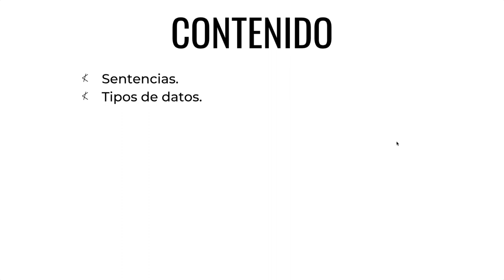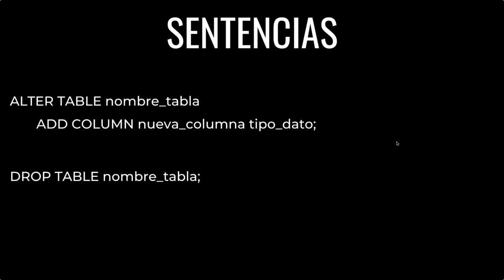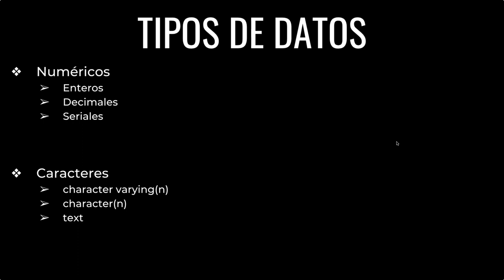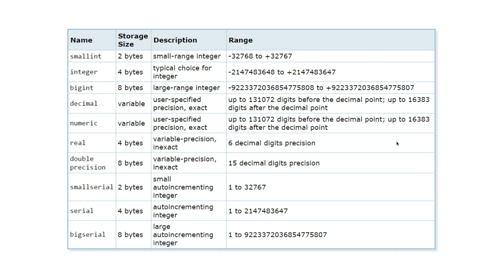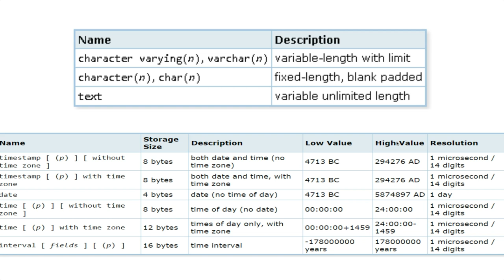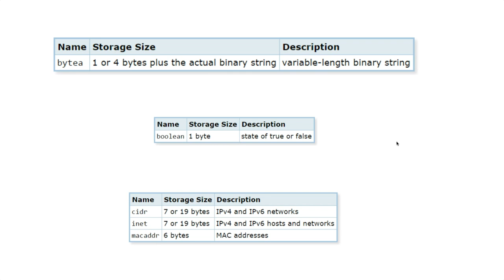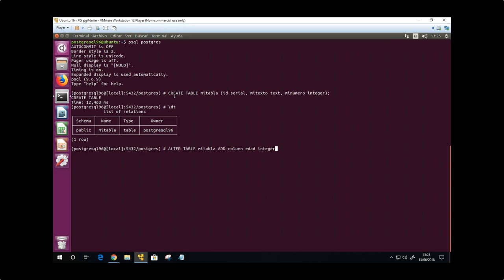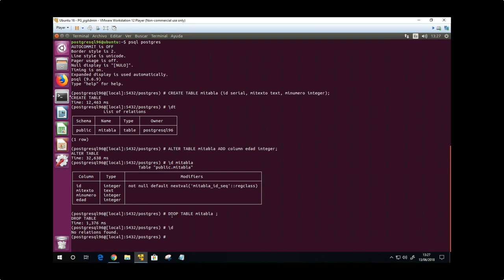CURSO de POSTGRESQL Clase 06: Estructura de DATOS - created by ABATIC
En el capítulo de hoy estaremos introduciéndonos en un nuevo tema de bases de datos, para ser concretos, estaremos hablando de las estructuras de datos en PostgreSQL. La estructura de datos en PostgreSQL puede ser muy similar a la estructura de otro motor de bases de datos, pero esto sucede porque PostgreSQL usa también SQL como lenguaje informático.

El elemento fundamental en la estructura de datos es una tabla. En estas, se recogen y organizan los datos por filas y por columnas, estructurando así la información en una sola tabla. En una base de datos relacional las tablas se relacionan entre ellas, estructurando y organizando de manera completa la información almacenada en ellas.